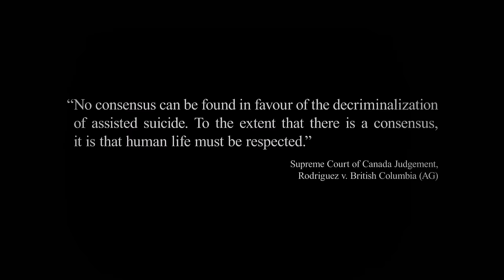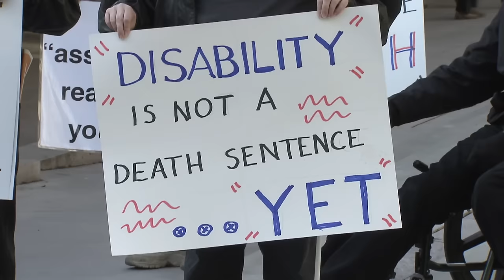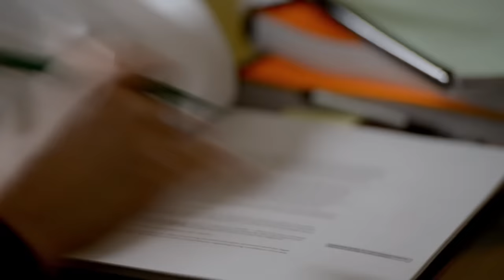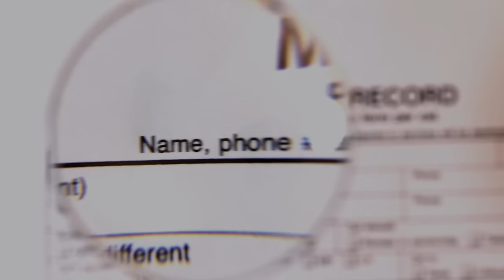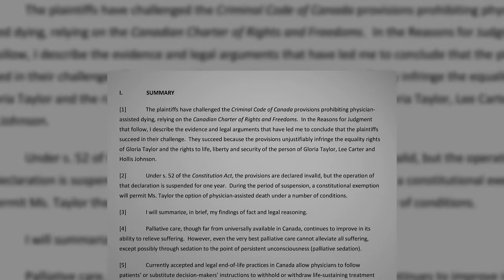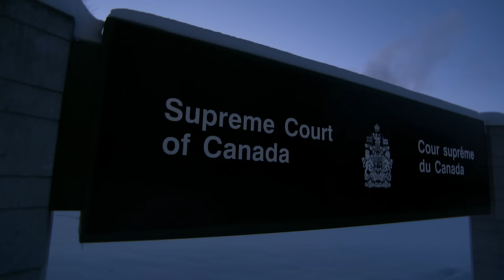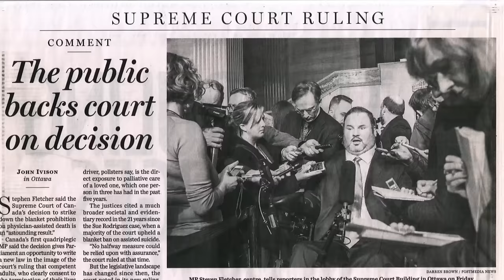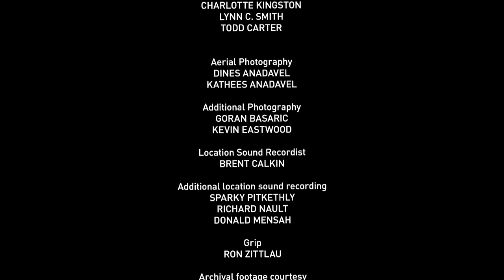The Death Debate - Assisted Death in Canada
THE DEATH DEBATE tracks the story behind the recent landmark Supreme Court of Canada case on assisted dying. The story starts in 1993, when the issue was last heard, and picks up with where things are in 2011, when Canada’s most celebrated civil rights lawyer, Joe Arvay, decides it’s time for the issue to be revisited. With the help of the BC Civil Liberties Association and plaintiff Gloria Taylor, a terminally ill 63-year-old woman who wants to end her own life with dignity, Arvay and his co-counsel Sheila Tucker and Alison Latimer, file a lawsuit against the Government of Canada arguing that the current prohibition on assisted dying is unconstitutional. The film looks at the ensuing arguments presented from both sides, with particular focus on the individuals at the forefront of the fight, and in so doing, shows how a small group of people really can change things.